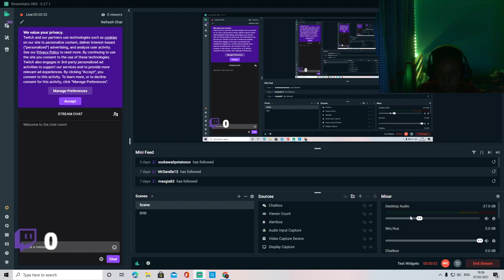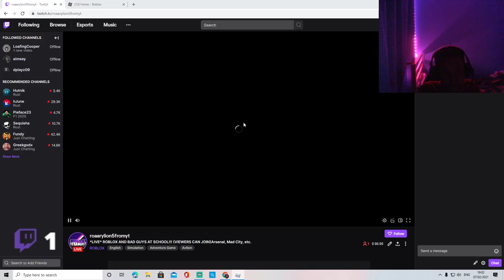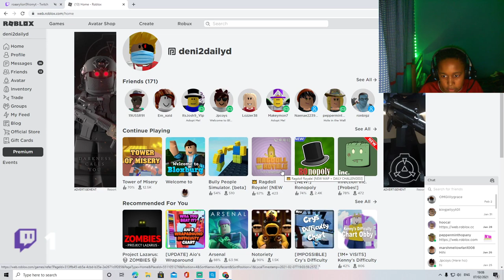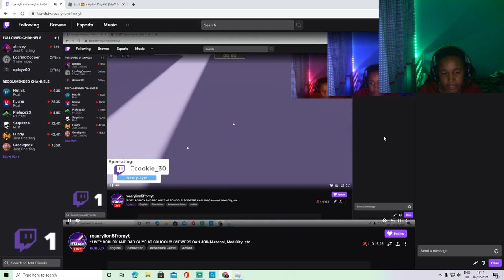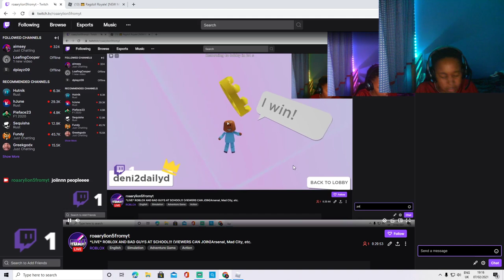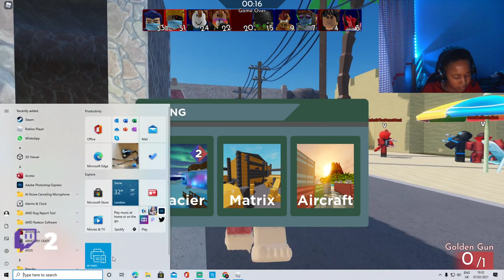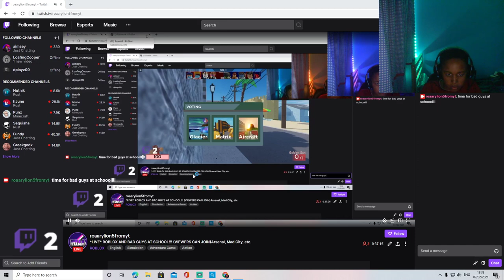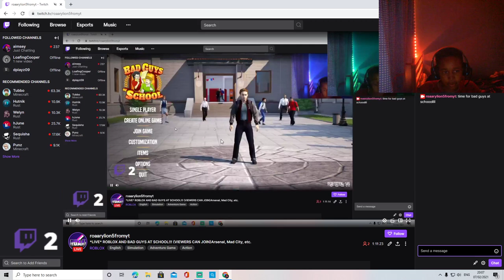*LIVE* ROBLOX AND BAD GUYS AT SCHOOL!!! FULL TWITCH STREAM!!! (07/02/2021)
MY THIRD LIVE STREAM!!! Second one to be uploaded to YouTube. Name: roaarylion5fromyt
Thanks! 😎